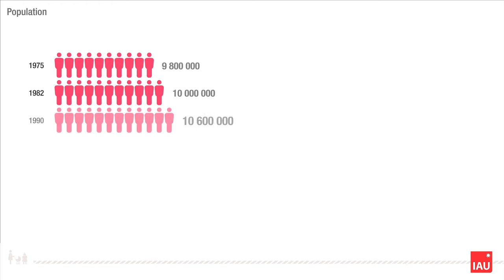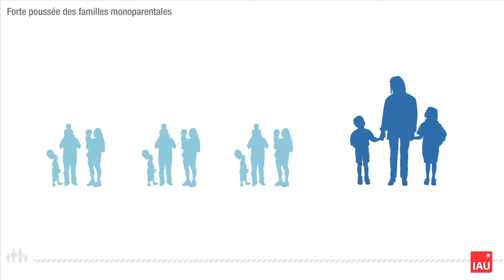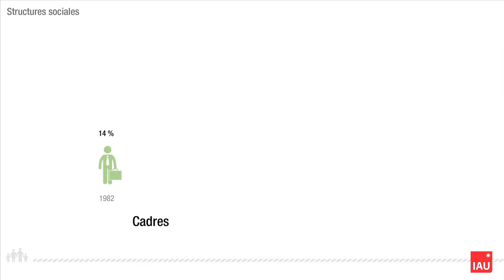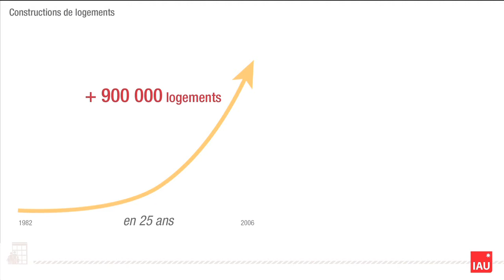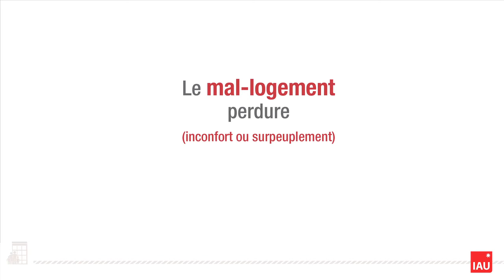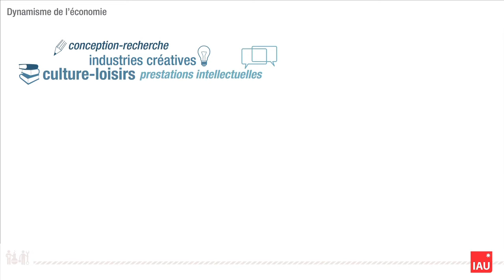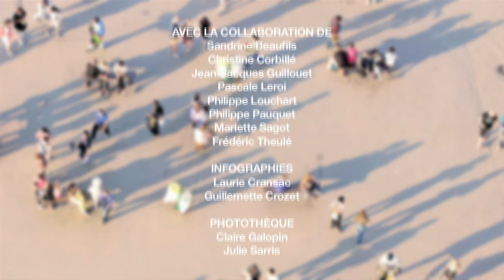Les Franciliens aujourd'hui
En amorce de notre Atlas des Franciliens, ouvrage unique à l'échelle d'une région, nous vous proposons de dessiner un portrait des habitants de l'Île-de-France à travers une série de questions simples :
Quels est le secret du dynamisme démographique la région-capitale ?
Comment ont évolué les modes de vie de ses habitants ?
Le logement est-il la principale difficulté pour vivre en Île-de-France ?
Quel est le profil économique de cette région ?